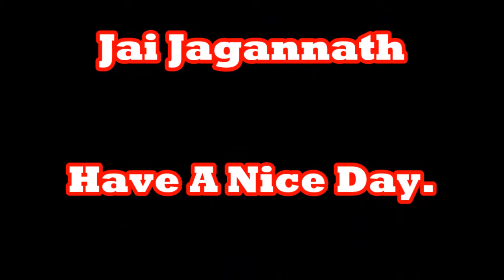Odia Jagannath Bhajan | Odia Pathetic Bhajan in a Male Voice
Myself Chinmaya , has created the channel in my name---Chinmaya Dash--- to teach and entertain you in various ways.So keep watching.
About This Video:
This Bhajan has been recited by an interesting character.If You like this Bhajan more of this character's Bhajan you will get listened in coming days.